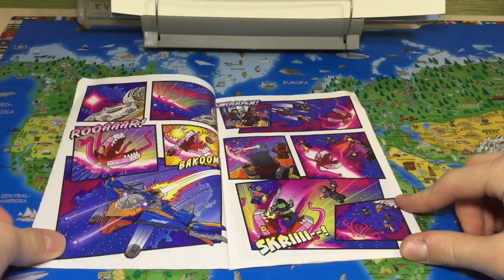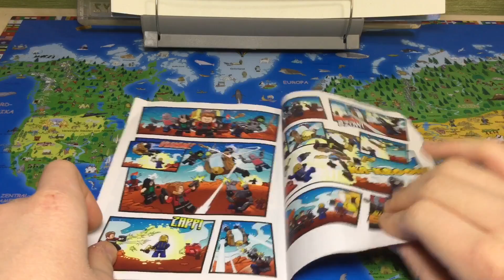[Первая часть марафона]Лего стражи Галактики Vol. 2 НАПАДЕНИЕ ТАЗЕРФЕЙСА | Крутой Енот Ракета